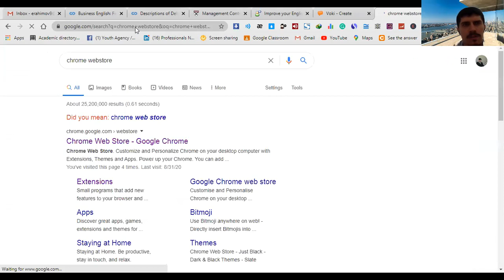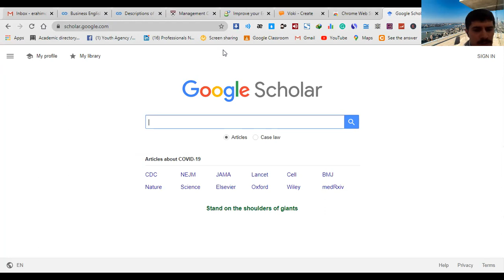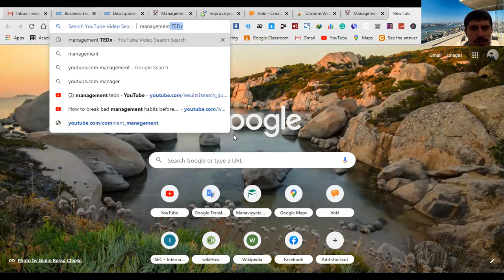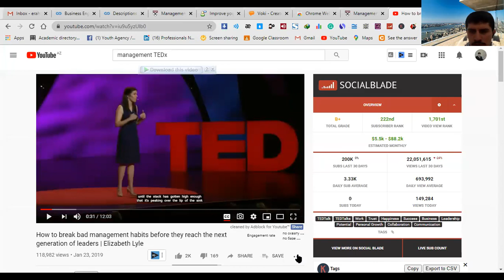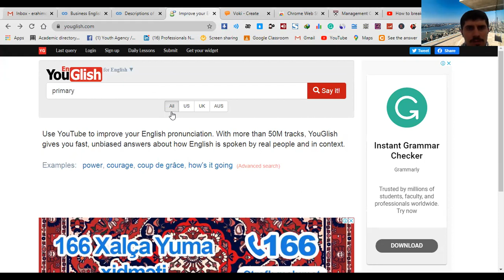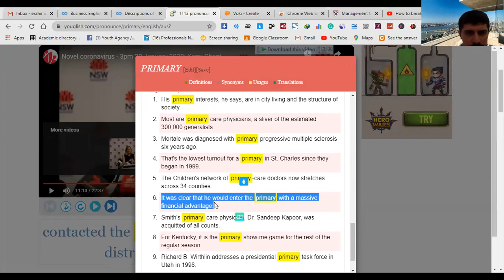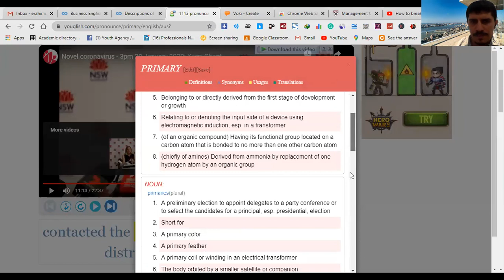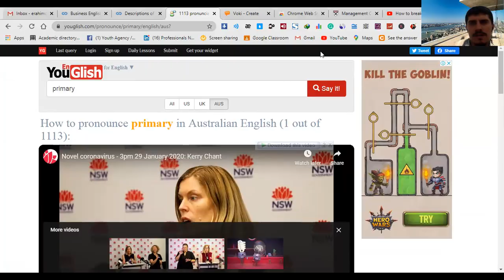İngilis Dilində Bilməyən Qalmadı! 4 vasitə ilə İngilis Dili Probleminə Siz Də Son Qoyun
İngilis dilində oxuma, dinləmə və danışıqda problemləri olanlar üçün mükəmməl online tətbiqlər və vasitələr... Aşağıdakı linklər vasitəsilə videoda sadalanan proqramları siz də yükləyib faydalana bilərsiniz. Sizə Uğurlar!!!